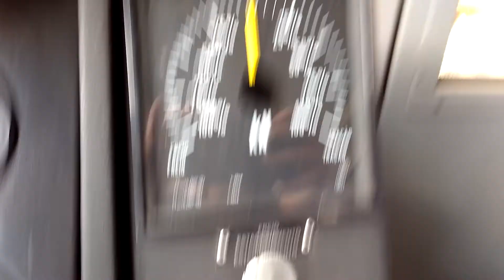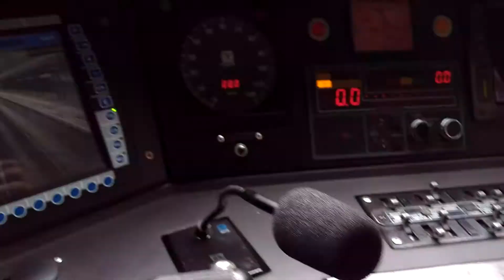Cabine da série 2000 (2011-2030) TUE (ADTrans / CAF / ALSTOM)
Unidade K030 - Padrão Metropolitano .

Olha , eu confesso que hoje dia (03/11/2017) foi o melhor dia de todos para mim Entrar na cabine de um trem da CPTM já é difícil , imagina entrar na cabine de um trem histórico desse ??
Sim , foi isso que aconteceu , eu consegui entrar na cabine do K030 , o trem inteiro padrão metropolitano ..